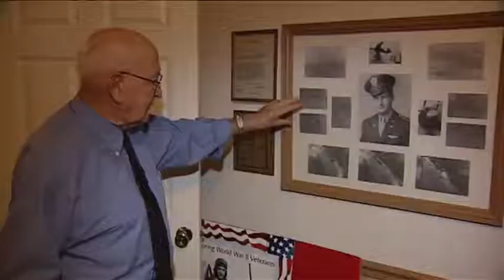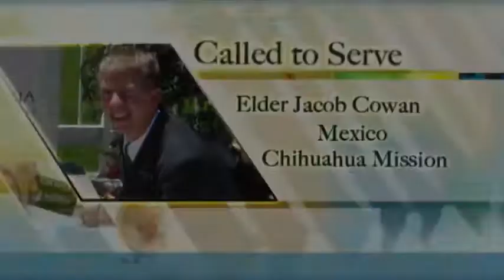The testimony of a fighter pilot